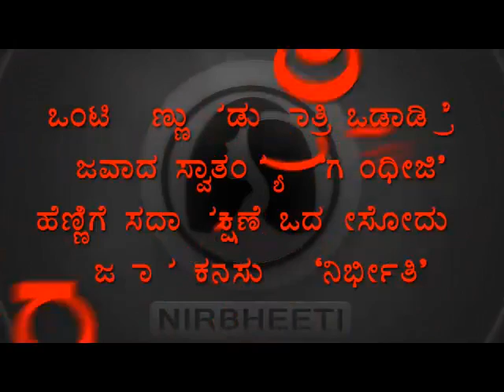nirbeeti 4th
Troubled by perverts and maniacs!!! NIRBHEETI is here to put an end to all our safety related issues. for more details.